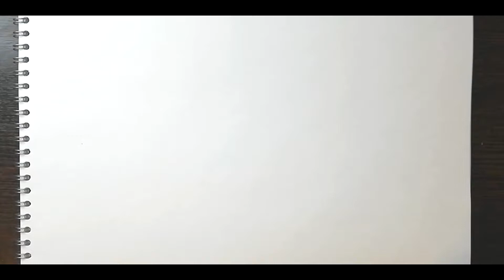how to draw a lock and a key